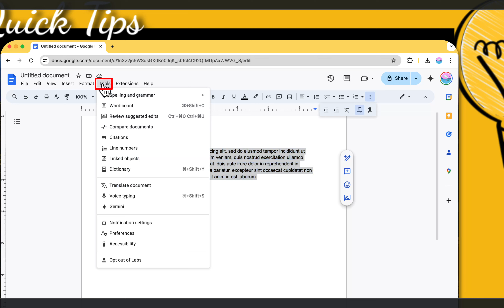QUICK TIP - How count words and characters in a Google Doc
Need to know the word or character count in your Google Doc? In this quick tip, we’ll show you how to easily check the number of words, characters, and more in your document. Whether you’re working on a paper, email, or any writing project, this simple feature will help you stay on track.

In this video, you’ll learn how to:

Access the word count tool in Google Docs
View word count, character count, and more
Use the "Include text in footnotes" option
Quickly check your document’s stats with shortcuts
Perfect for students, writers, and anyone who needs to monitor their document's length. Watch now and make word counting a breeze!